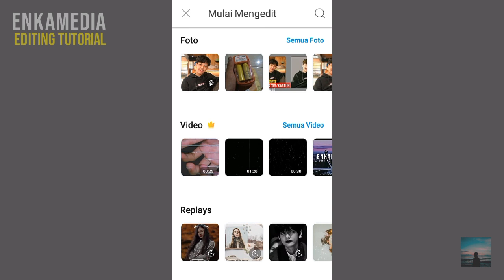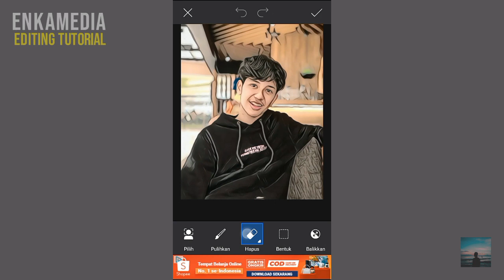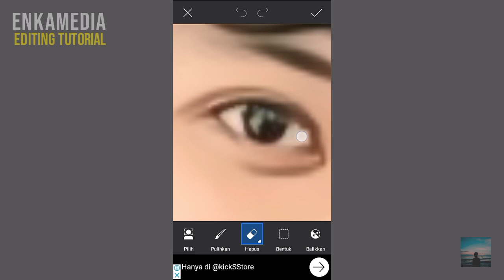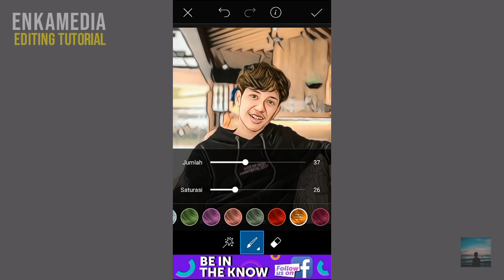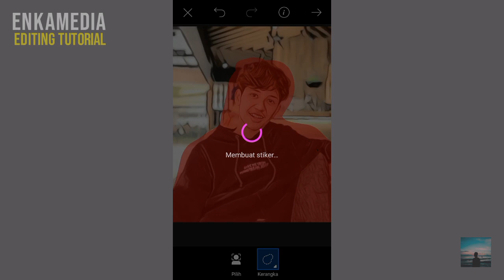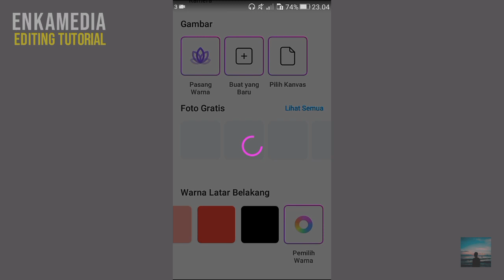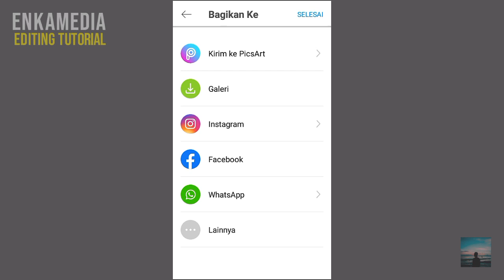Cara Mudah Edit Vektor di Picsart Android | Tutorial Picsart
Cara Mudah Edit Vektor art di Picsart Android | Tutorial Picsart | Android

Hay kembali di channel enkamedia
Di video kali ini aku bakal nge share tutorial edit android lagi
Untuk tutorial kali ini ialah cara mudah bikin vektor / kartun di picsart android
Aplikasi picsart tersebut bisa teman* download di playstore untuk android dan appstore untuk ios
Cara bikin vektor ini juga tidak terlalu sulit, penasaran bagaimana cara buat vektor nya? Tonton terus video  Cara Mudah Edit Vektor art di Picsart Android | Tutorial Picsart | Android di atas

Terimakasih:)